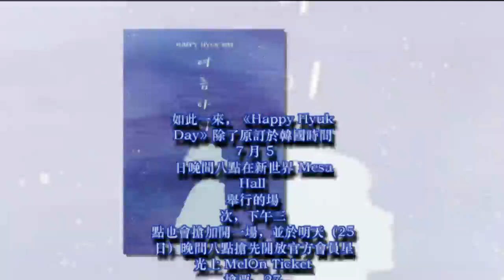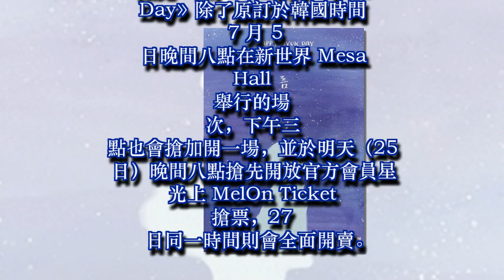VIXX 爀出道後首場生日見面會太搶手 加開一場明晚開放搶票！